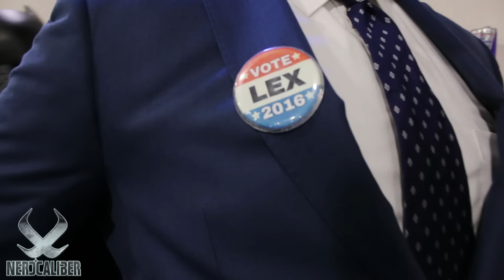LEX LUTHOR for President!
At Boston Comic Con 2016, KIA Cosplay interviews a Lex Luthor cosplayer about why Lex would make a great president.